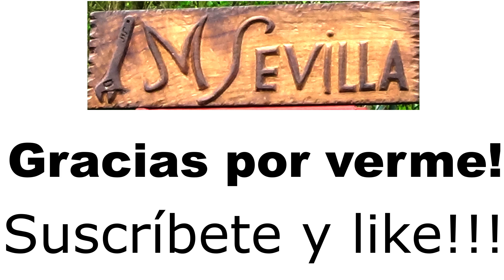Taladro de batería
¡Hola a tod@s! En este vídeo os enseño mi última adquisición en AliExpress. ¡Espero que os guste y muchas gracias por verme!